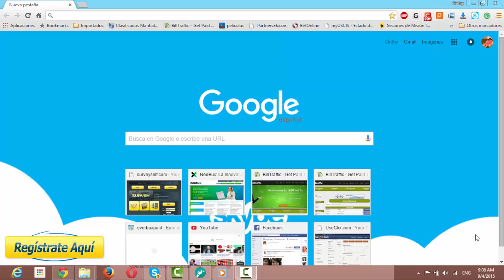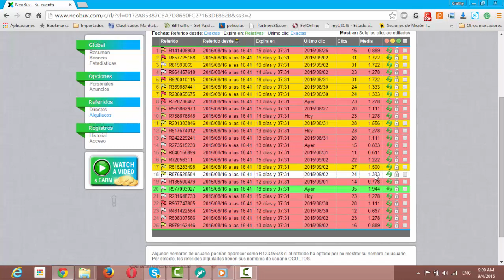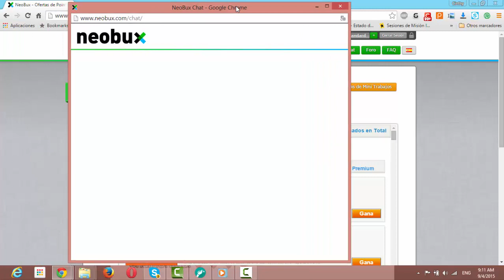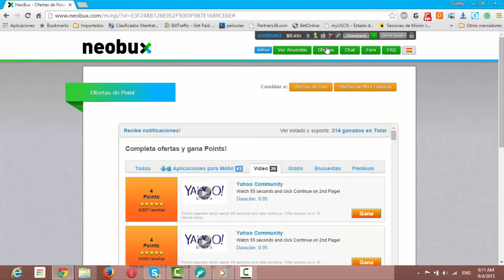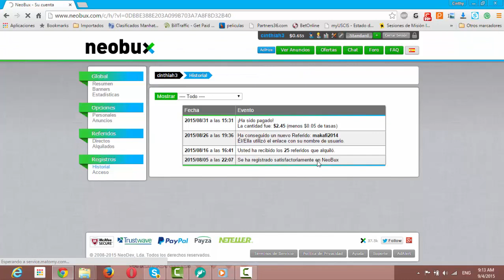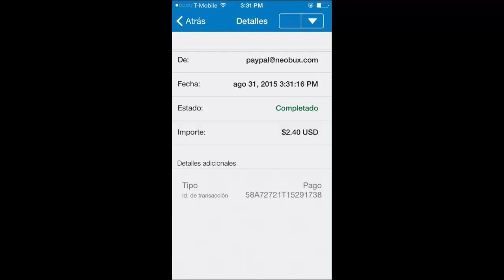nEOBUX SI PAGA.........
Una PTC que paga de verdad al final esta una prueba de pago de lo que gane y puedes confirmar con lo que viste en video que fue mi primer pago en unos dias.